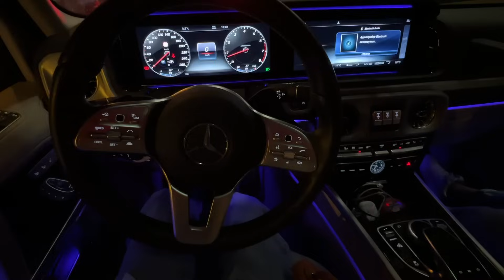осенний VLOG | как интересно проводить время с друзьями, мой новый образ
В этом видео мы вместе полностью изменим мой имидж, а затем мы с вами отправимся интересно проводить время с друзьями в Эрмитаж, в гончарную студию и на кулинарный мастер-класс)
Еще будем примерять то самое платье)

По промо ritmo - 10% на сайте и в магазинах Питера и Москвы

Реклама. OOO "ОНЛИ МИ" ИНН 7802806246
erid: LjN8K14E2

Реклама. ООО "БОНА ФАЙД ГРУПП" ИНН 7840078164
erid: LatgBpTJ4